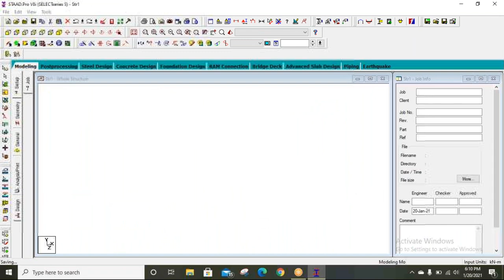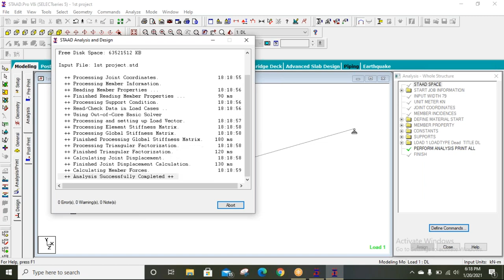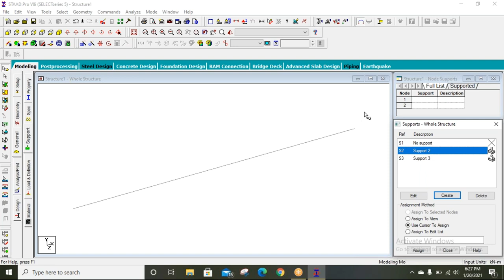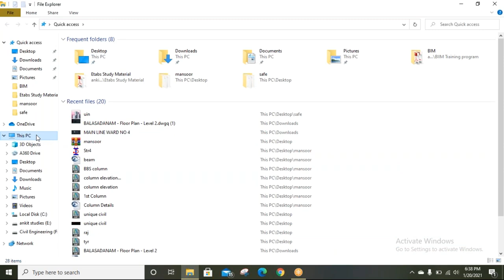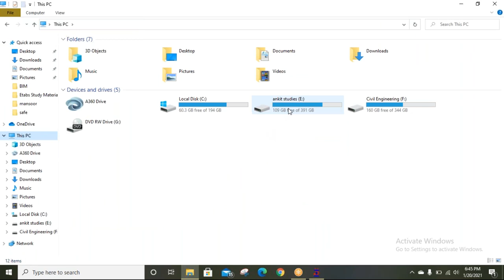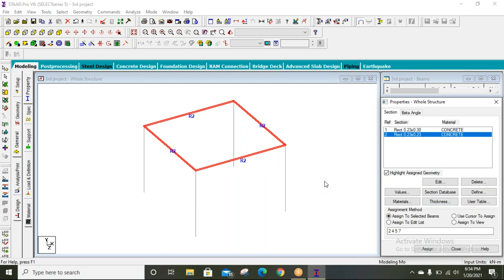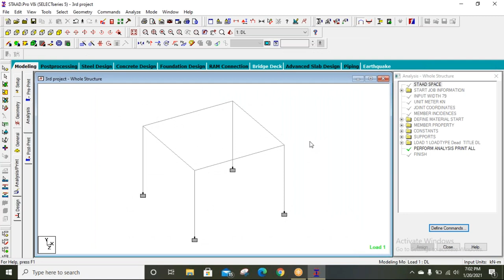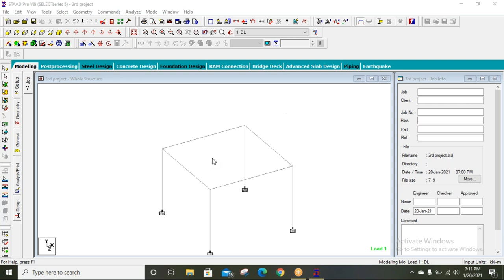STAAD.Pro Demo Class ||By- Akash Pandey